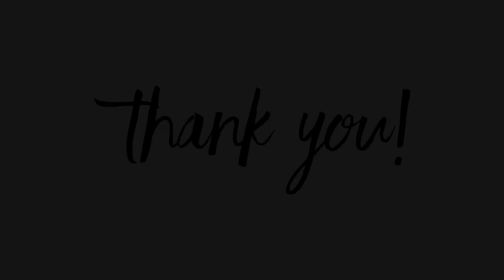Facial Fillers for Beginners (A Clinician's Opinion)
SUMMARY:
In this video, I discuss my thoughts on facial fillers and provide insight that can help the beginner make an informed decision when consulting a proper health care provider. I pull back the veil a bit with the full intention of interrupting the cultural stigma we have created when discussing any aesthetic procedures that we do to improve our appearance, feel more confident, etc. The purpose of this video is to be as transparent with you as possible and to create a safe place for discussing all things health, wellness, beauty, and lifestyle! I touch on the aging face and how filler works to support the structures of the face, how to avoid the "unnatural look"--and of course, whether or not I have experimented with it. I give you tips on how to find the right qualified injector as well.

GRAB YOUR *FREE COPY OF MY BOOK THE FOREVER FAT BURNER* You just cover the cost of printing, shipping, and handling:

ONCE YOU HAVE YOUR COPY OF THE FOREVER FAT BURNER, YOU’LL WANT THESE FREE RESOURCES TO IMPROVE YOUR SUCCESS!

GRAB YOUR FREE FAT LOSS VIDEO SERIES TO SPEED UP YOUR FAT LOSS

***IF YOU NEED ADDITIONAL RESOURCES TO ACHIEVE YOUR BEST LIFE NOW, I’VE GOT YOU:

WANT TO TAKE THE MASTERCLASS YOU WISH YOU HAD IN SCHOOL? Check out The Lifestyle Design Experience: